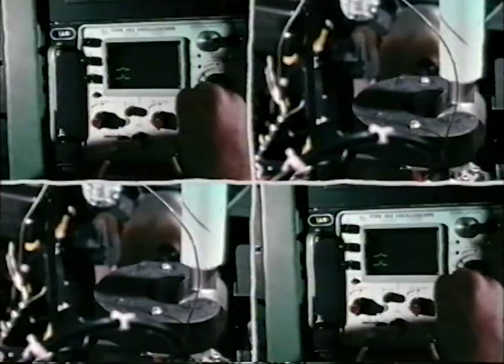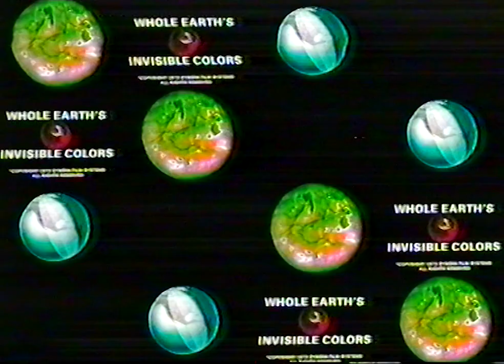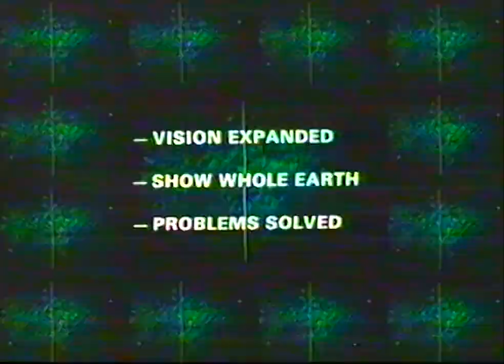Hippo // DAK (feat. Joe Price)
DAK, single from our 2nd EP, set for release in November 2019.

Written and Produced by Doug Cave
Recorded by Jim Barr at J&J Studios
Mastered by Luke Burnet-Smith

Hippo is Doug Cave, Toby Perrett and Henry 'Bin' Binning. DAK features a guest solo from guitarist Joe Price, and was inspired from a piano nugget by Holyseus Fly.